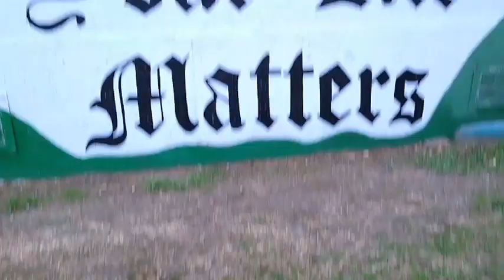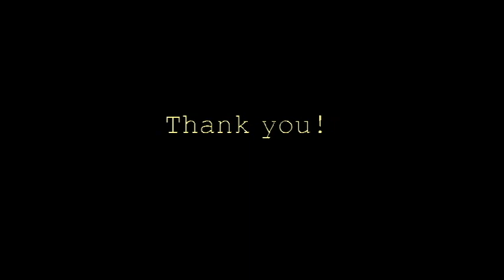John Neely Bryan Elementary School CCD21